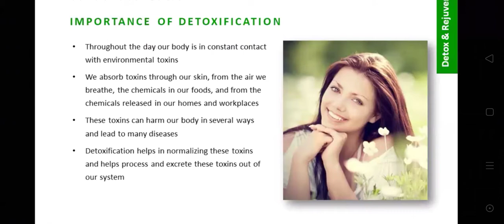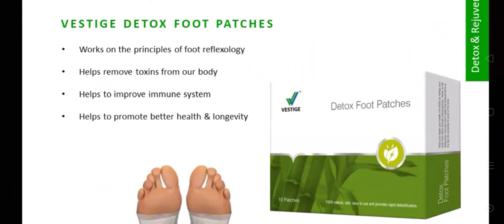detoxification importance for skin and health. toxins are the major reason for health problems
Hello friends !
Here is the way to get success and fullfill your dreams .
Never look back when winningteam is with you.
Dream big and achieve Big..
Get clarity Why do u want
I will show you the way How to earn

Despite being born in a middle-class mediocre family my dream was so high and big. I was looking for a platform where all my dreams can be fulfilled. With this opportunity, I have been able to fulfil not only my dreams but also the dreams of many people who are working with me.  Company started operations in 2004, currently Global 30th rank, a rare opportunity for an Indian company and a matter of pride. We empower our members with the opportunity to lead their lives on their own term. With a motto to spread wealth thrOur success is built on 5 pillars- Visionary Experienced Management, International Quality Viable Products, Affordable Prices, Duplicable Marketing Plan for Masses and Classes, Free Education System.
• Work full/part-time
Come and be a part of our success team. We offer free training to all new joiners.